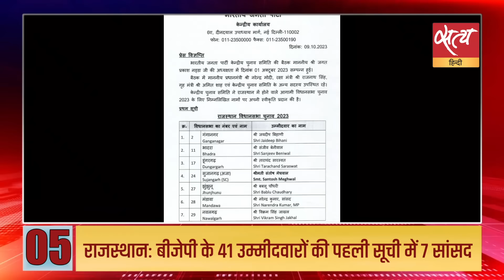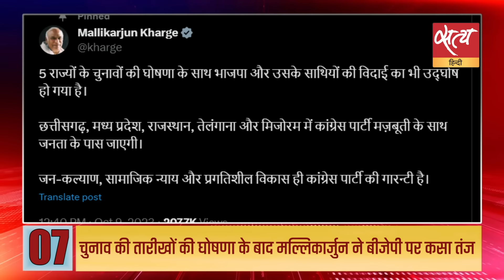Satya Hindi news Bulletin । 09 अक्टूबर , शाम 6 बजे तक की खबरें | RAHUL GANDHI | ANKUR GURJAR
Satya Hindi news Bulletin हिंदी समाचार बुलेटिन । राहुल: भाजपा जाति आधारित जनगणना कराने में ‘अक्षम’ | चुनाव की तारीखों की घोषणा के बाद मल्लिकार्जुन ने बीजेपी पर कसा तंज